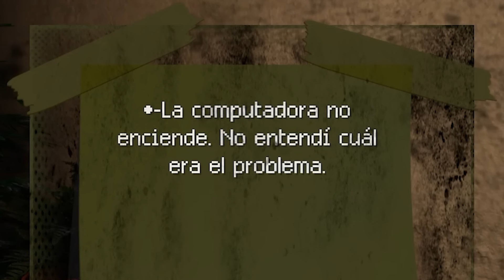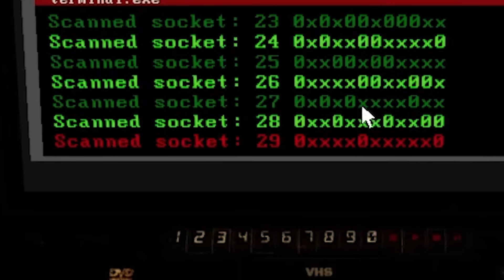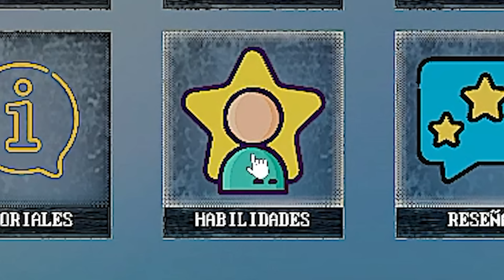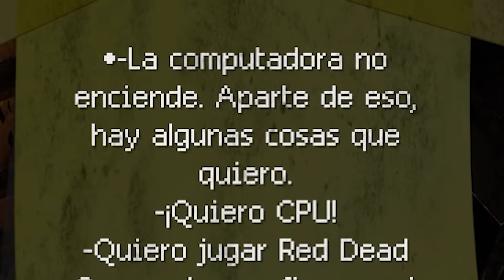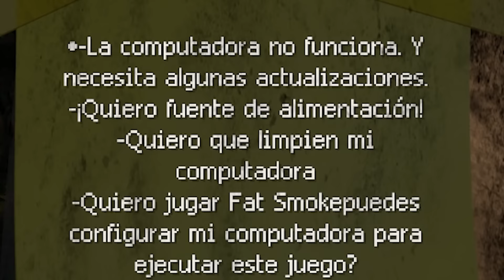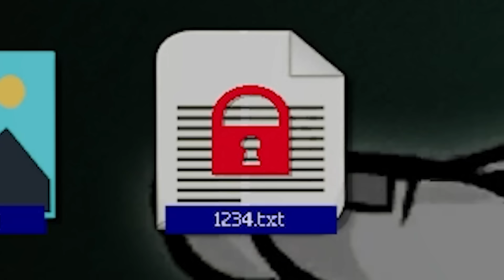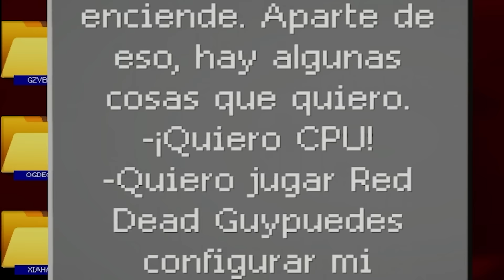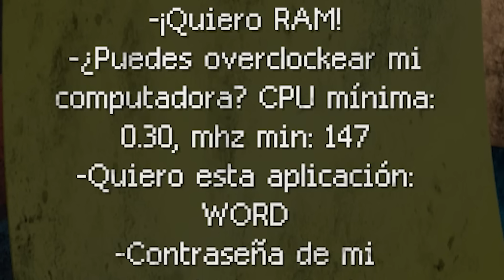¿TE REPARO LA PC MI AMOR? 🥵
¡Quiubole gente enferma! el día de hoy les traigo nada más y nada menos que un simulador nuevo en donde estaremos abriendo un negocio de Pc Gaimers.

Solo que lastimosamente no me fije y borre la partida que ya habíamos jugado, así que todo reiniciar todo.

Pero igual estuvo bastante entretenido y muy divertido, por lo que yo sé que te va a encantar

►Canción de la outro || MANDEN P0RNØ Guadanois Remix